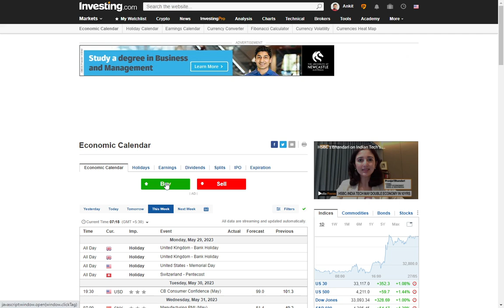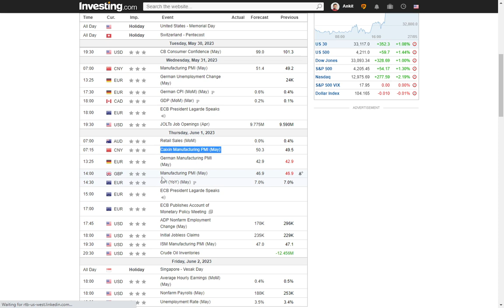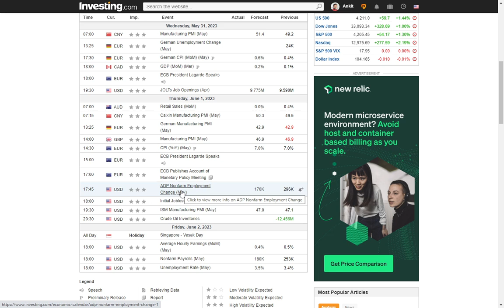Forex Fundamental Analysis | Weekly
Forex trading se paise kaise kamayen, Best forex broker in India, kya forex trading legal hai, Best forex trading educational channel, How to make money online, How to open an account in Exness, Xm global Broker review, Trading se paise kaise kamayen, How to start a new business, Forex signal provider, Best forex indicator, How to be a successful Trader, How to Invest money, Share market me trading kaise karte hai, Price action trading kaise kaise Karen, smc Trading, Ankit Prajapati Trader, Trending videos,